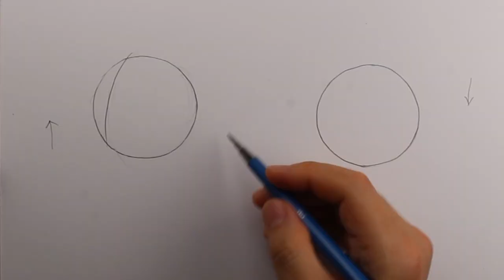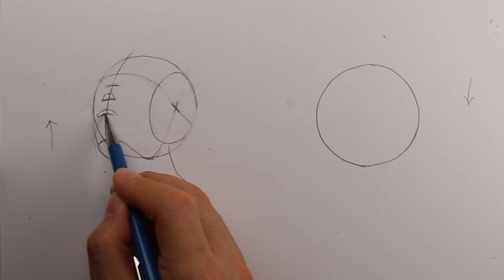소묘, 인체드로잉, 시점에 따라 달라지는 머리통 그리는법, 인체소묘, 인체 크로키, 연필소묘, 연필드로잉, 얼굴그리는법, 연필 초상화, 만화 애니메이션, Drawing J